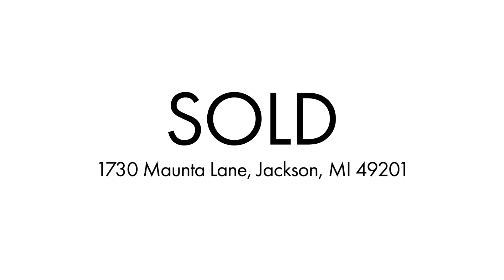Sold! Contact me if you are looking to sell your home!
Sold 1730 Maunta Lane, Jackson, MI 49201! Looking to buy or sell in or surrounding areas?